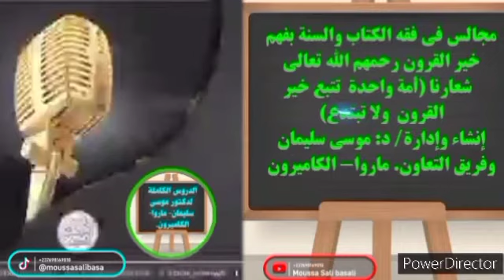docteur Moussa Souleymane maroua